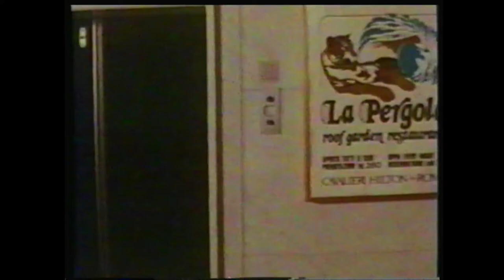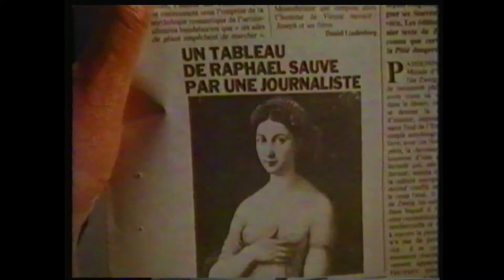Série "Secret Diplomatique" - Episode : Le Diplomate Seraphique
Secret Diplomatique est une mini-série de 6 épisodes (ici, l'épisode 5) diffusé en 1983 sur Antenne 2 avec des rediffusions nocturnes par la suite (ici, diffusé en 1993)
La série raconte les aventures de par le monde du diplomate H.G.M. De Retaud.